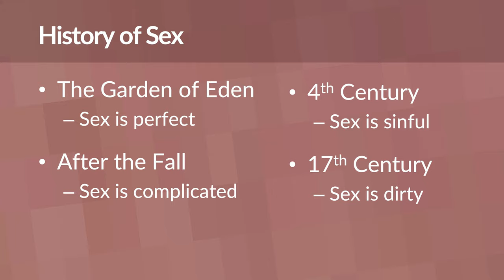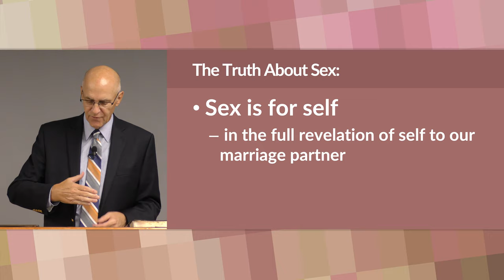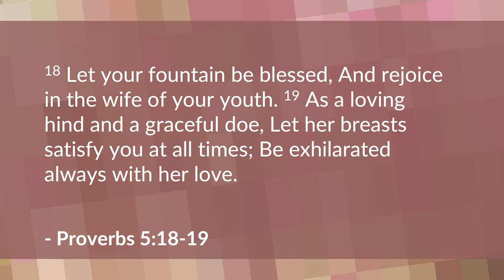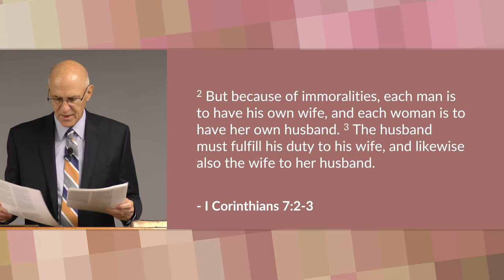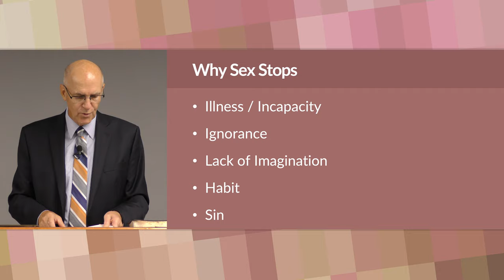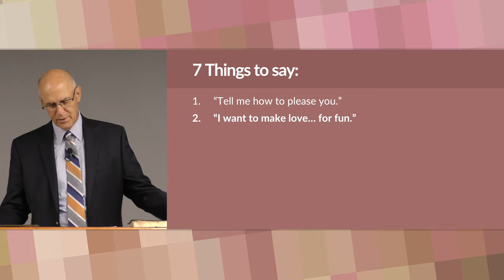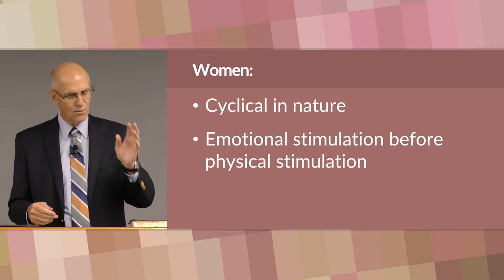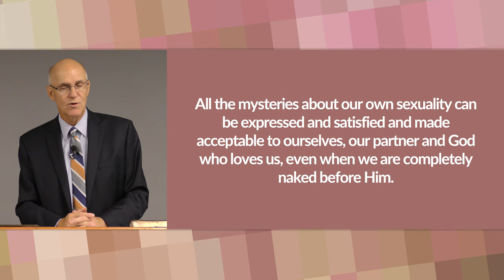Great Sex for Life – Mike Mazzalongo | BibleTalk.tv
Mike finishes the series by revealing the key ingredient necessary to maintain and improve sexual intimacy.